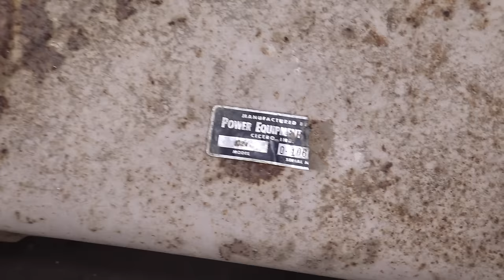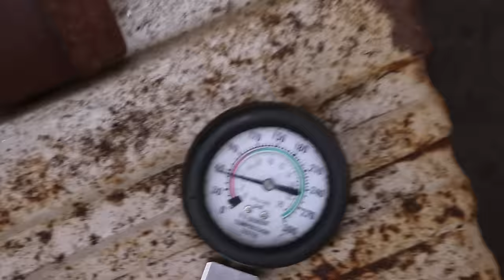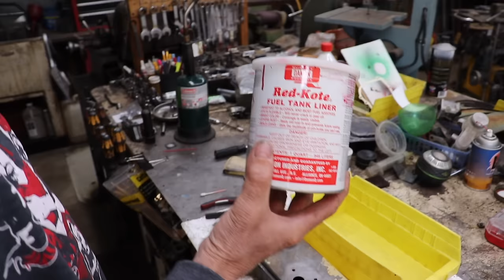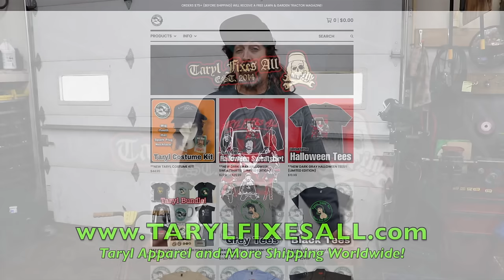Briggs TERRIBLE Mistake! Massive Mower Recall! ⚠️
In "The Fire It Up Starter", Taryl goes over this super rare Briggs mower that was only produced for a short time in 1960. It was called a Sonoduct mower and their plan was to try and put the flywheel under the deck to keep it quieter. Does it work? Why was it recalled? Many questions are answered in this hour long how-to video while getting this thing going like it's 1960 all over again!

Prior to and after the fix, local Grass Rat, Elk Skins, has been using his super power to take out locals with power equipment. He has come to be known as... THE FIRE IT UP STARTER. See how it all plays out in another funny, scary and educational video from your good friends over at Grass Rats Garage. And as Taryl always says... There's Your Dinner!! =

Pick up YOUR Taryl Apparel Here! (Shipping Worldwide)